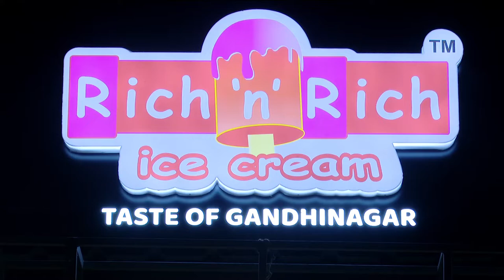RICH N RICH ICE CREAM | SPICY JAMFAL ICE CREAM | HATHIAJAN-AHMEDABAD | GOPI TELEFILMS